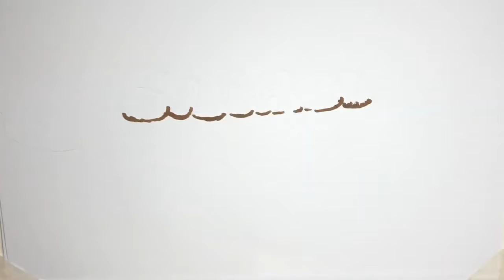Νέα εκπομπή GAME TIME ΜΠΑΣΚΕΤ από τον ΟΠΑΠ